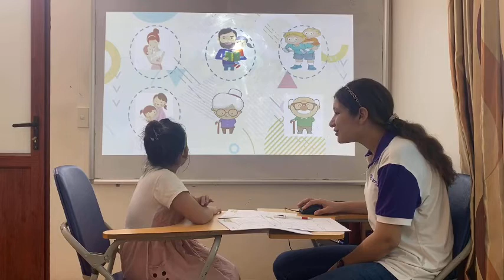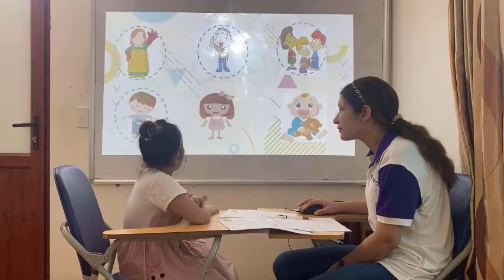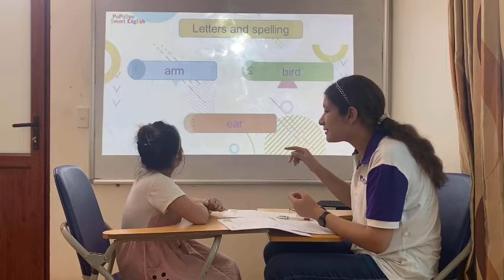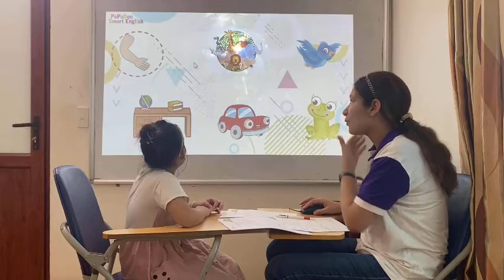Bebedoo 7_Mira